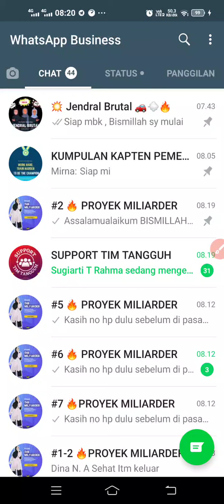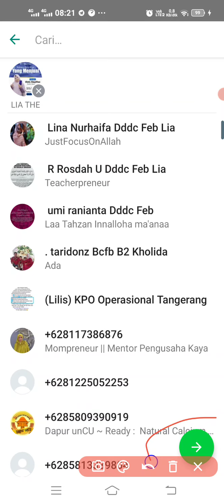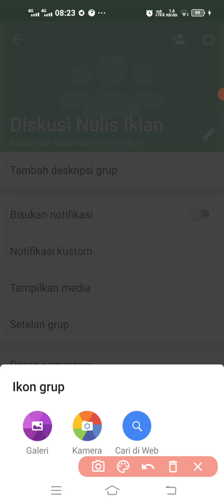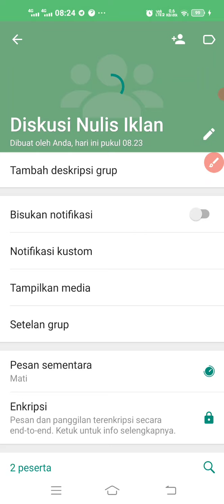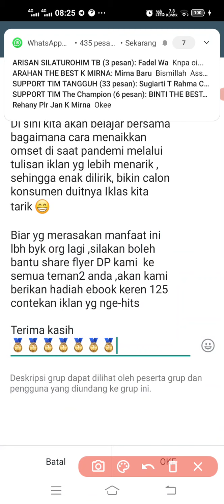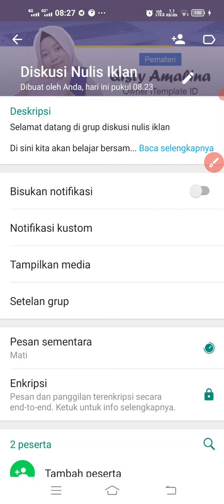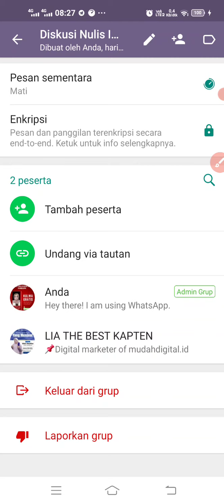Cara bikin grup peserta , kasih judul, DP, deskripsi dan ambil link grup,serta cara buka tutup grup